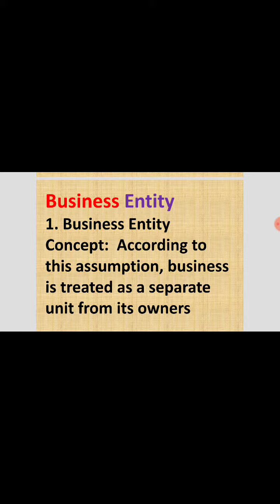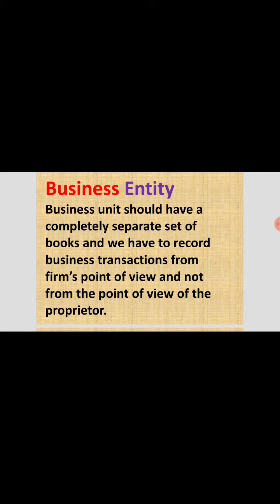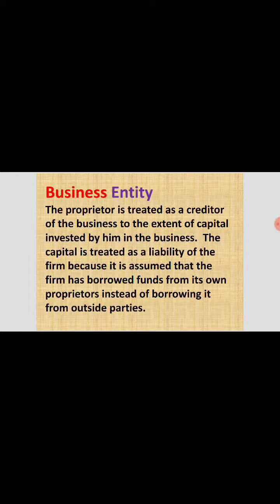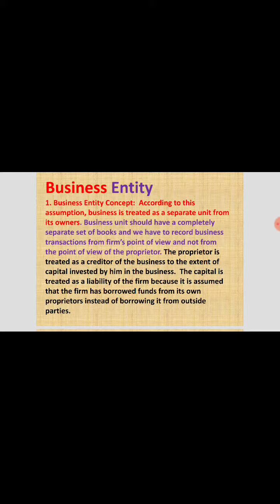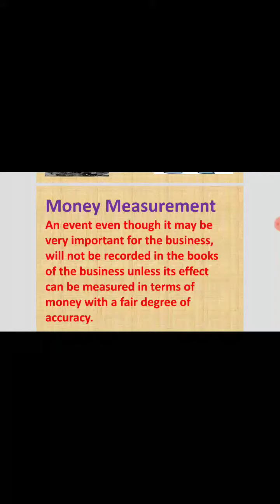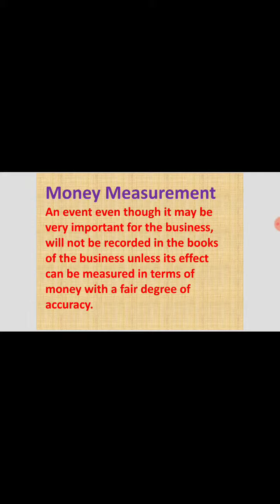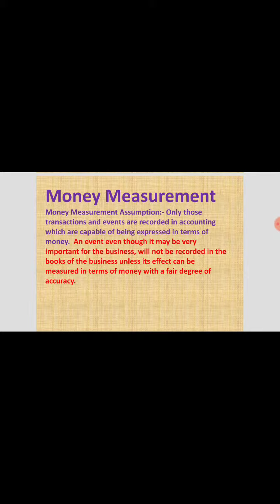Practical & Viva accounts part 2